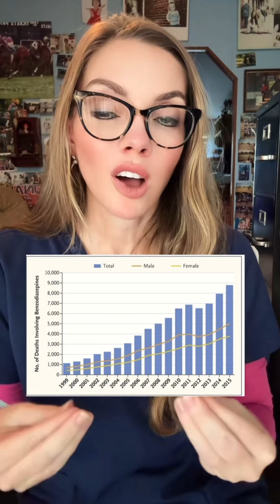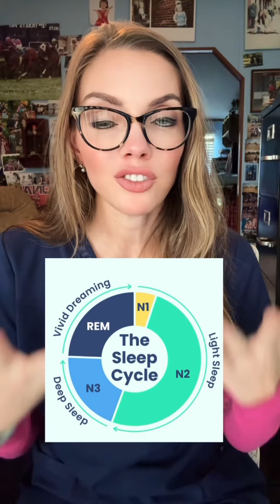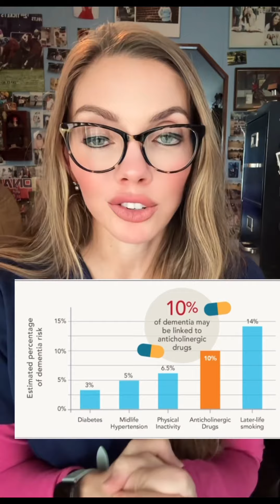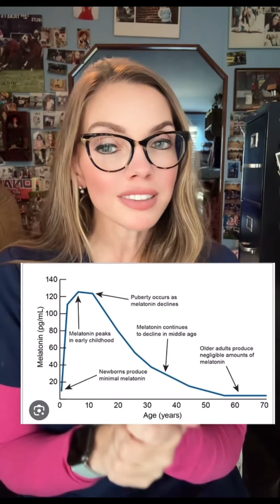A pharmacist’s take on how to treat insomnia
Getting a good night’s rest is crucial for health but what if you can’t? There are lots of treatment options available, but what makes sense for you and what are the long term risks and side effects of sleeping medications?

I’m pharmacist Jamie and my passion is helping you live your healthiest life. This is one of the things I’m asked about must frequently so here’s a deep dive into prescription and over the counter treatments (and self medicating options 🤣) and the things to consider with each choice.